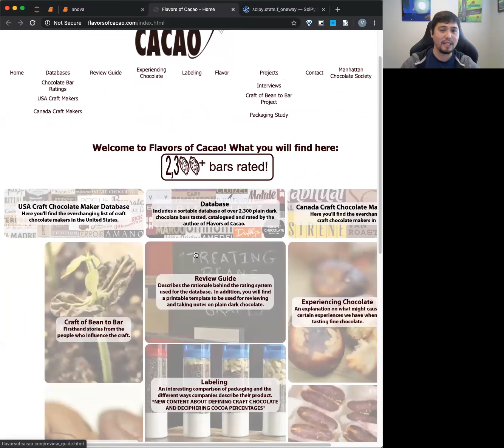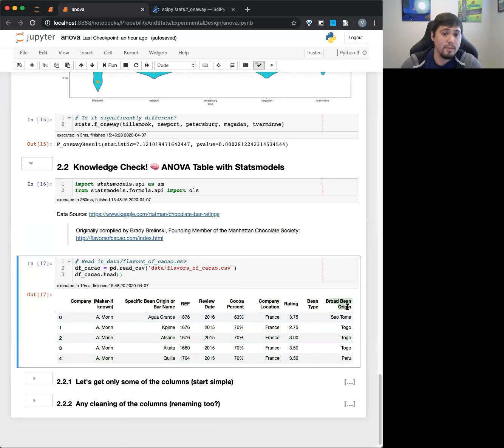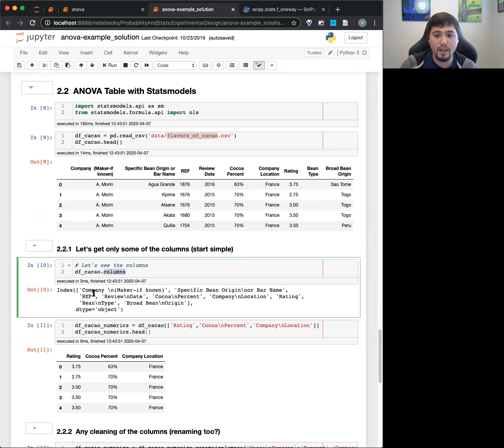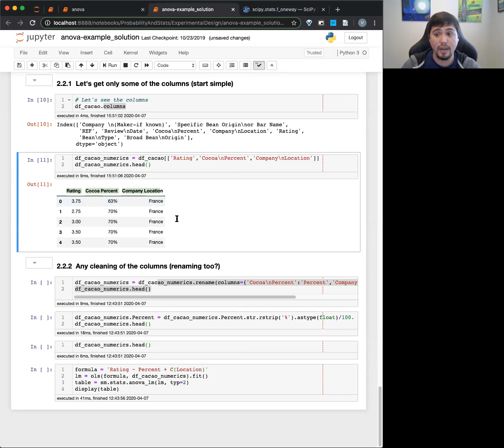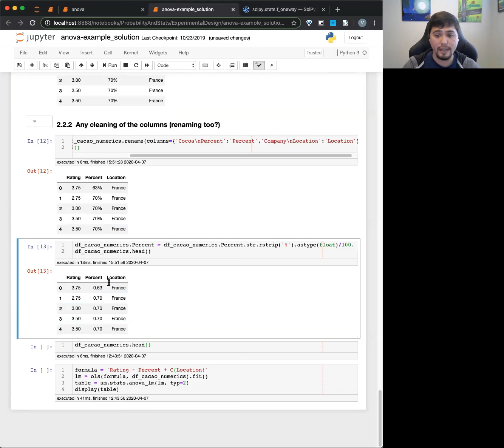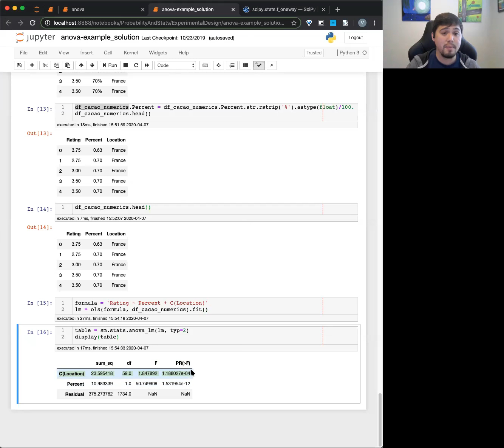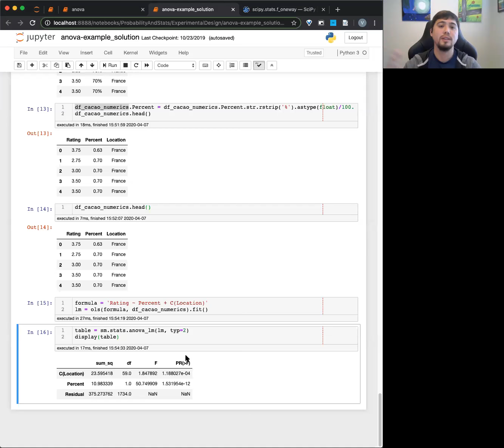Coding ANOVA: Statsmodels OLS Method - M2S15 [2020-04-07]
Here we implement ANOVA in Python code using Statsmodels OLS.